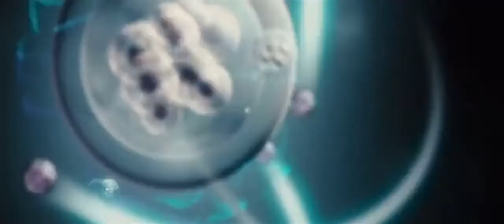Universal Pictures & Relativity Media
Taken From: Charlie St. Cloud (2010)